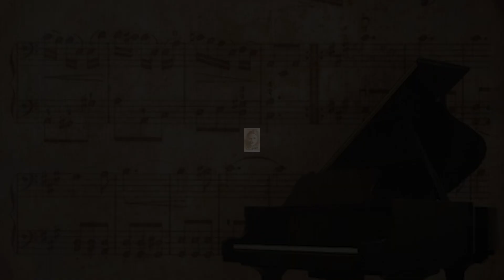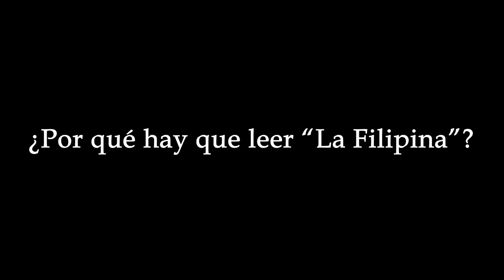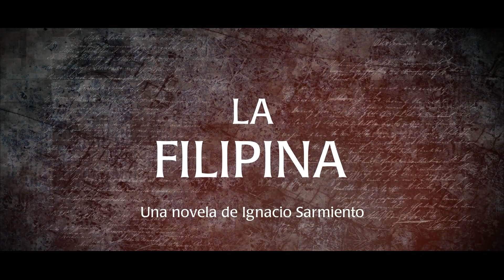"LA FILIPINA". Nueva novela de Ignacio Sarmiento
Presentación de la nueva novela de Ignacio Sarmiento. "LA FILIPINA".
“La Filipina” es la historia de una mujer desde su adolescencia hasta la madurez a través de sus escritos. Durante la novela se desarrollará una trama en la que se deberá descubrir que sucedió realmente con ella.
En sus páginas encontraremos la sociedad española de principios del siglo XX y como afectó la Primera Guerra Mundial a España, espionaje, política, amor, aventura, intereses económicos, guerra submarina y las dificultades que la protagonista encontró para desarrollar sus sueños de juventud, viéndose envuelta en hechos sorprendentes. Todo ello con un final… bueno eso se deja por descubrir.
Basada en hechos históricos nos adentrará en unos años muy desconocidos.
Se puede encontar en Amazon.